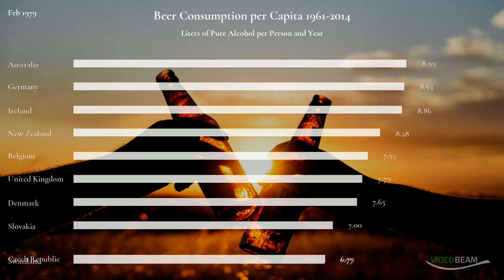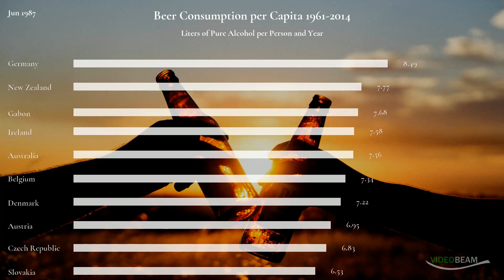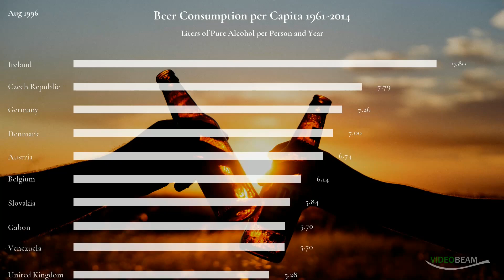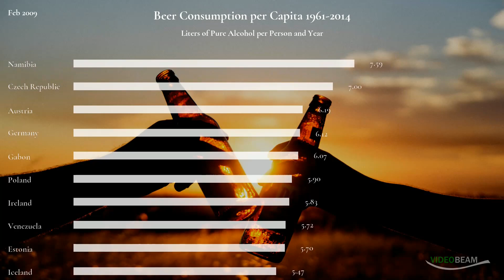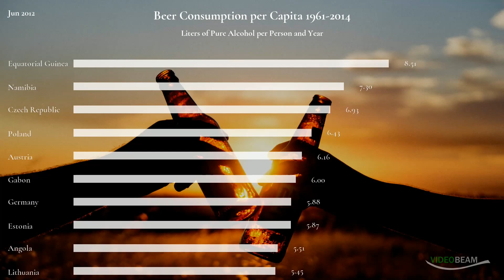Beer Consumption 1961-2014 per Country and Person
A test video for my data visualization software VideoBeam.

Data: World Health Organization